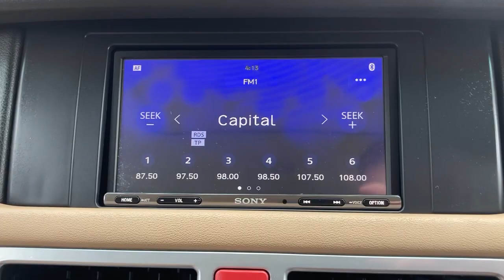Range Rover Sport - FLC